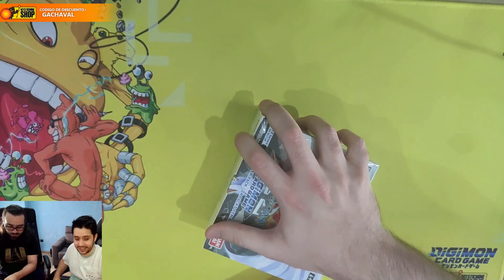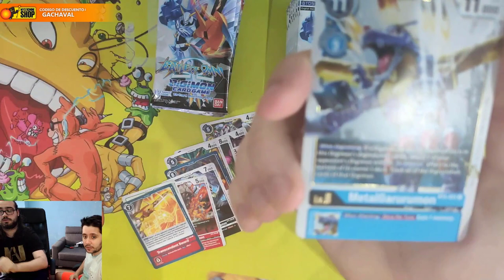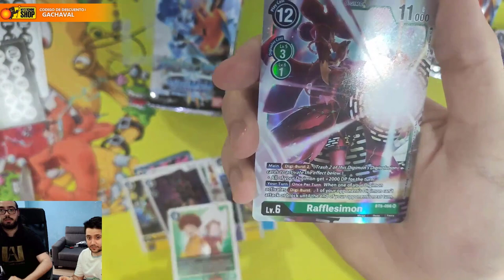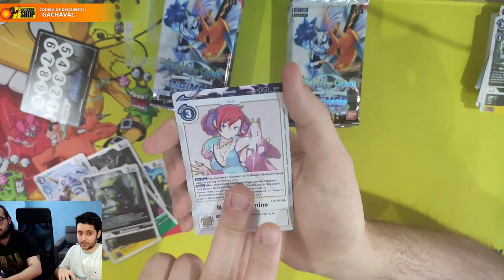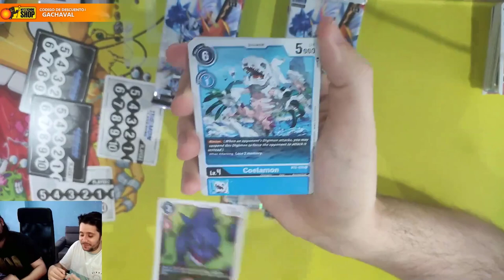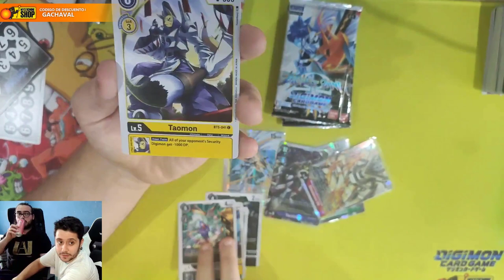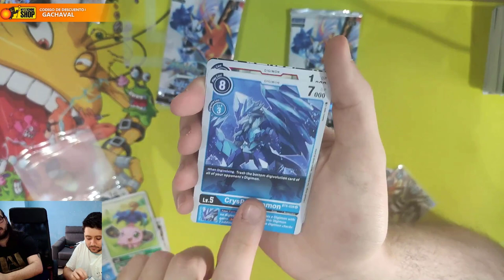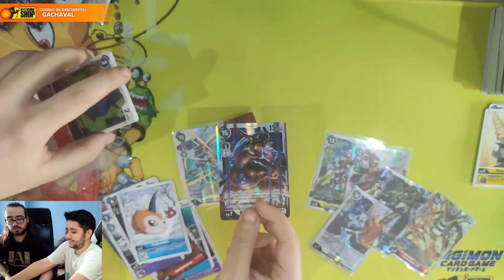En busca de Omnimon Zwart Defeat! | Opening BOOSTER BOX BT05 con Mario! | Digimon Card Game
➡ REDES

➡ TIENDAS TOP

➡ DONACIONES

➡ FUENTES

➡ MI PC